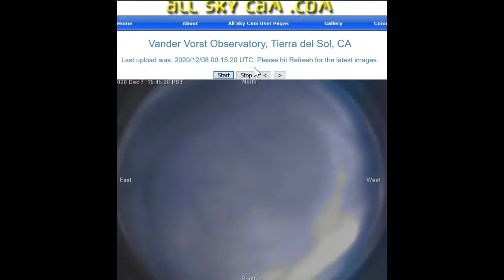Sky and Sun Oddities!